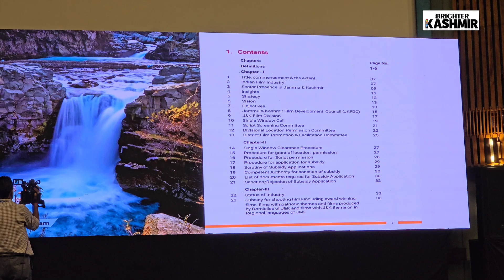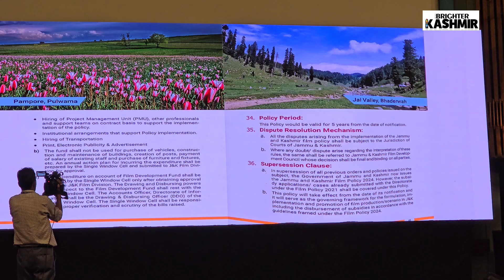LG Manoj Sinha today inaugurated J&K Film conclave 2024.